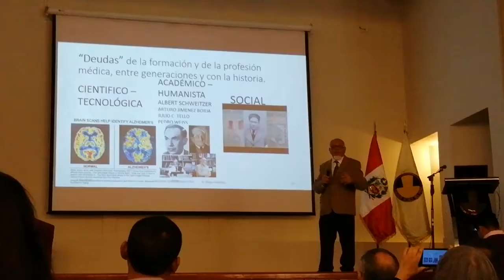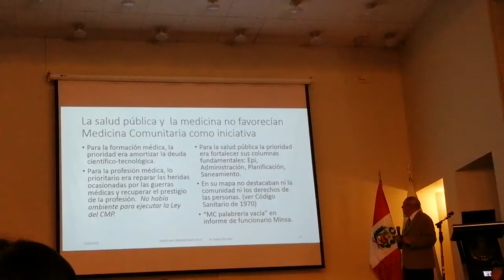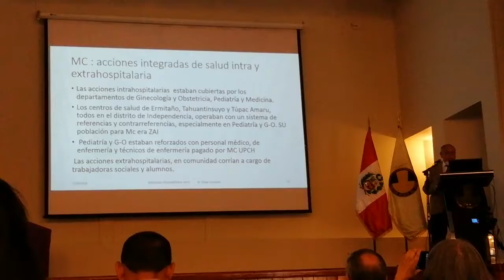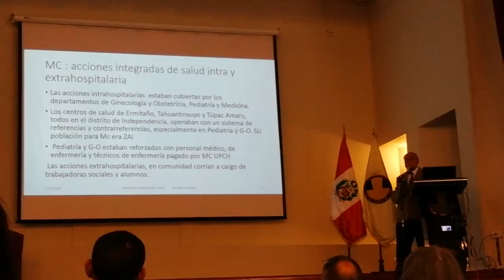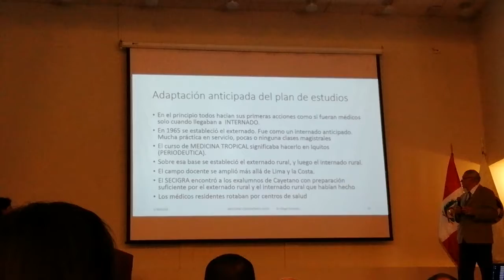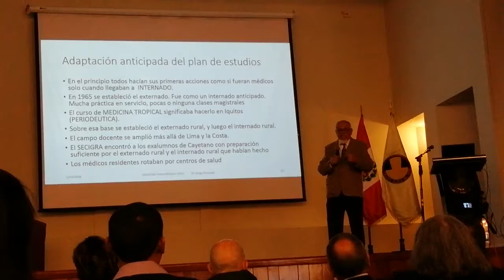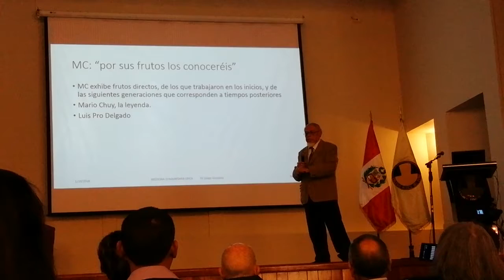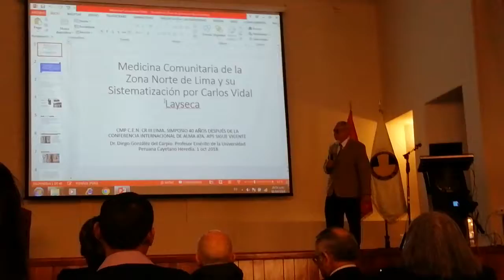Medicina comunitaria - Dr. Carlos Vidal Layseca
Colegio Médico del Perú, (Lima (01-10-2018)
Auditorio Pedro Weiss